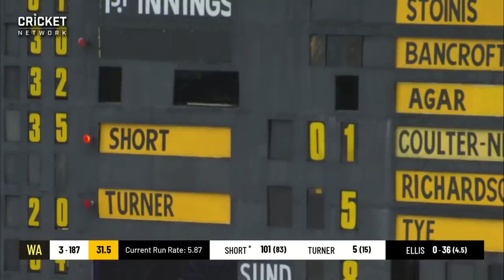Super Short takes long handle to the Tigers in Perth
Opener D’Arcy Short survived an early scare to hammer 12 fours and four sixes in his third List A century, against Tasmania in Perth